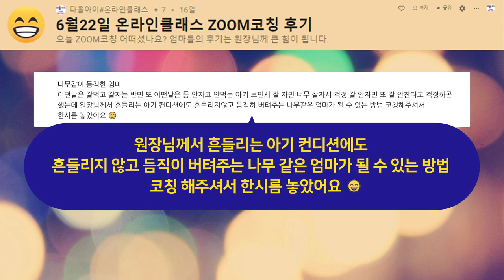아기가 100일에 모유, 분유 선택한다구요?/모유수유/분유수유/100일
아기가 100일에 모유, 분유 선택한다구요?